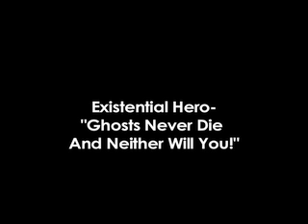Existential Hero-"Ghosts Never Die And Neither Will You!"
Not a music video, but a video of a song off of my latest EP

The "This Song Is About Being Special" EP